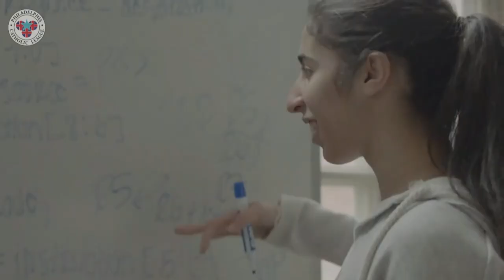Lansdale Catholic vs. Archbishop Wood High School - 2023 Philadelphia Catholic League Girls Final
Video courtesy of Penn Sports Network